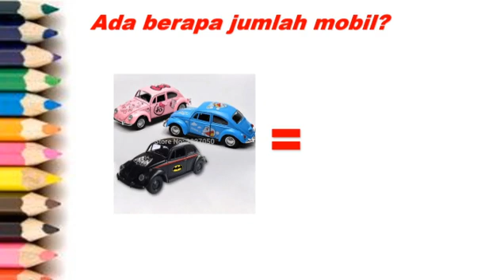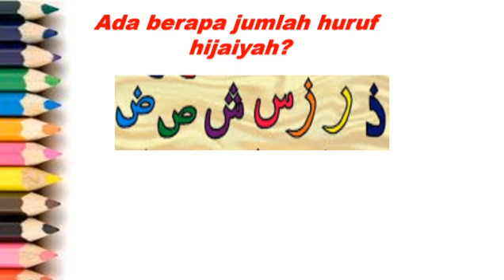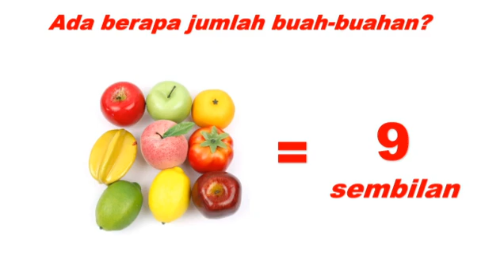Kelas 1b Tema 1 Subtema 1 MTK Oleh Ustadzah Yanu